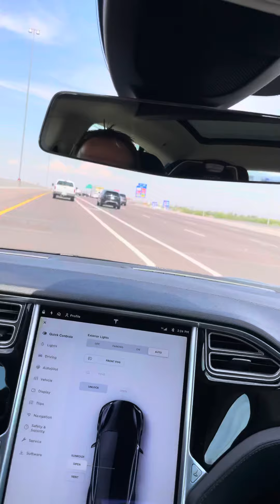Vlog #6: Autopilot is awesome!